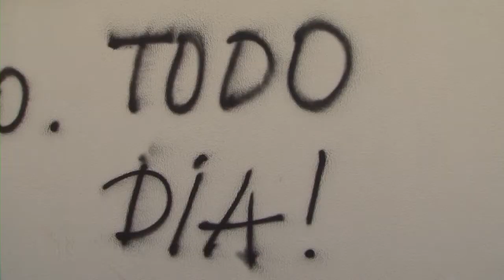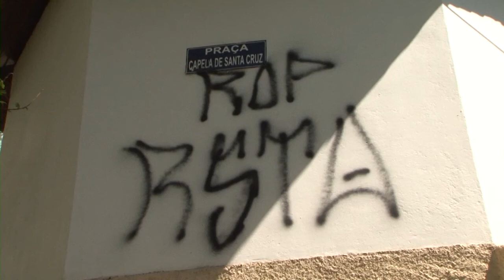PICHAÇÕES EM PRÉDIOS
Cresce o número de casos de pichações em Poços de Caldas, de acordo com a Guarda Municipal, menores de idades são os que mais cometem esse tipo de crime no município.